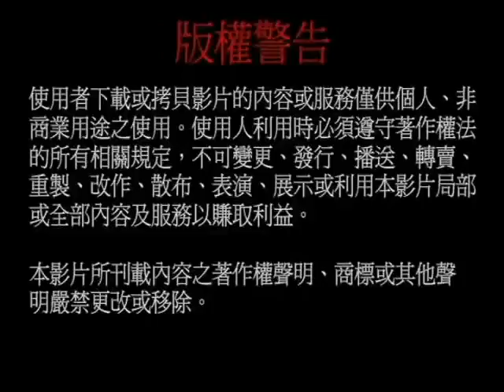19940318圓覺經—第四十九集